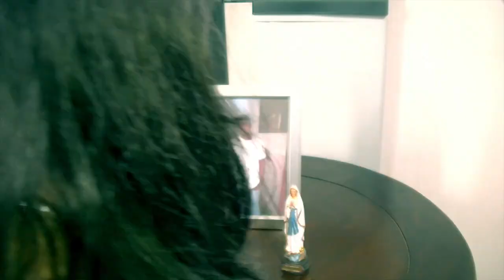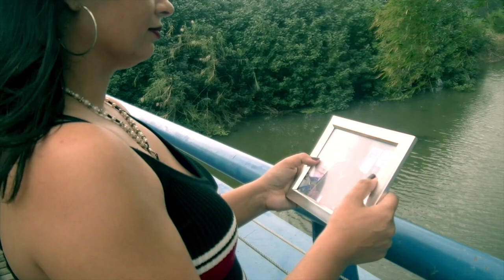Boss séga present paméla cochard mon ti papa clip officiel finale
salut les amis voici le nouveau clip de paméla cochard mon ti papa bonne écoute a vous hommage a mon ti papa